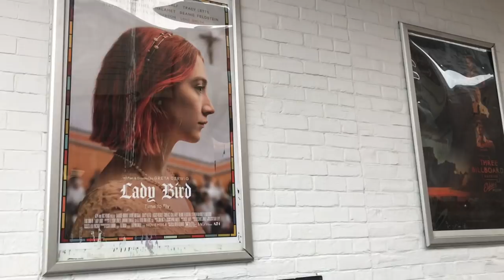VLOGMAS DAYS 2 & 3 - Christmas Market and Getting Gooped!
Welcome to vlogmas 2017! SO happy to be doing vlogmas again for the 4th year in a row!!